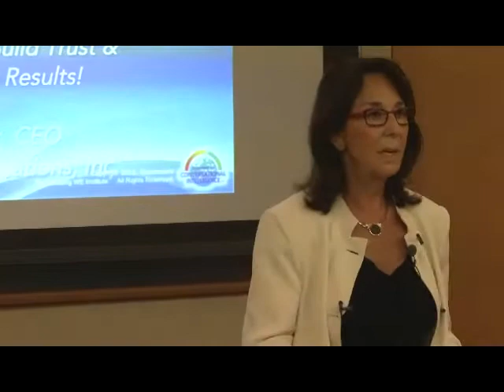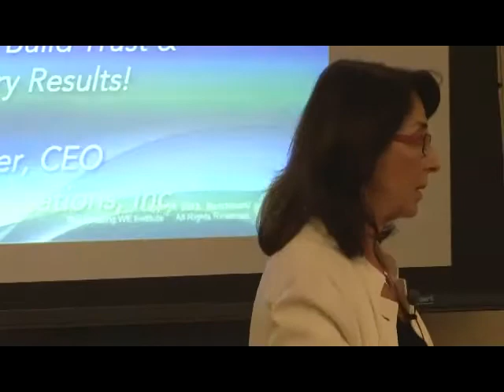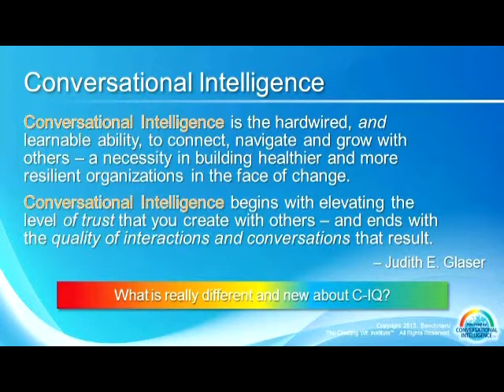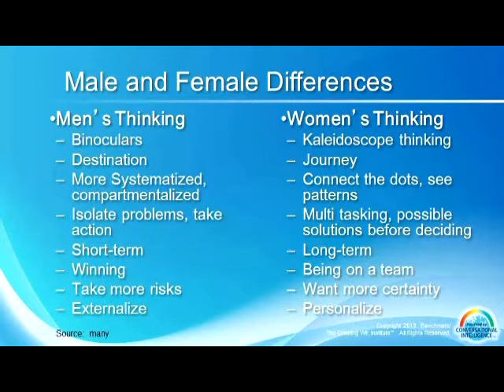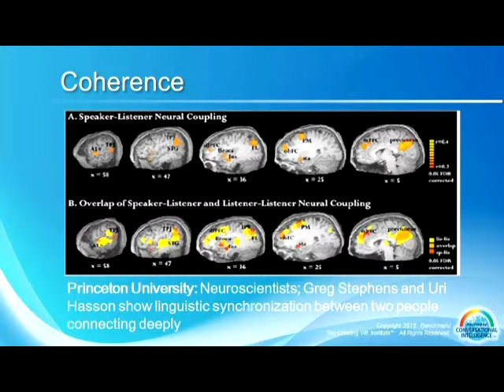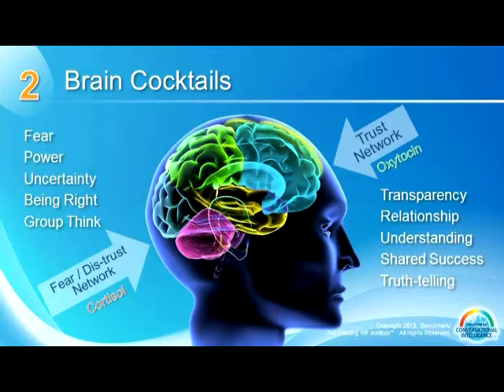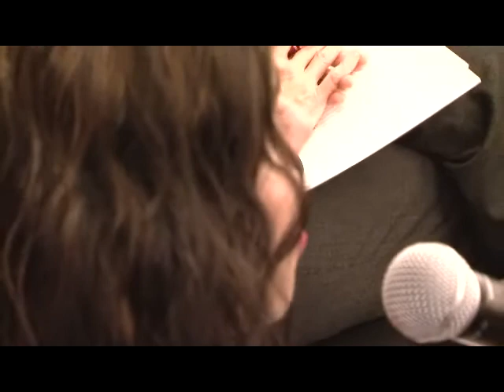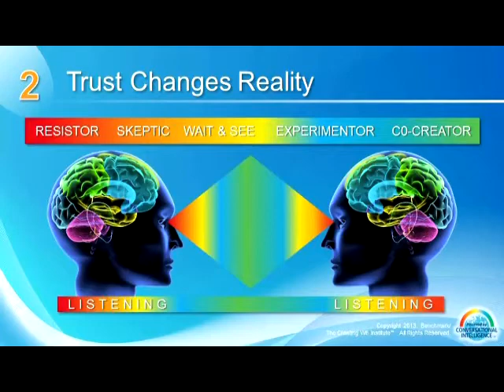Conversational Intelligence and Gender at Willis North America